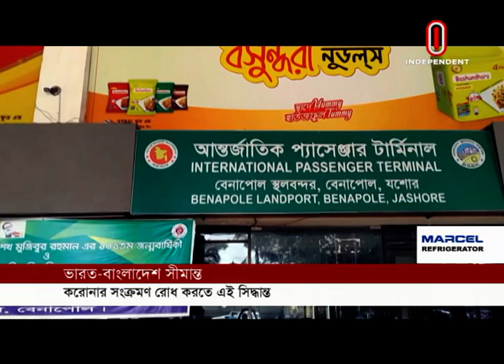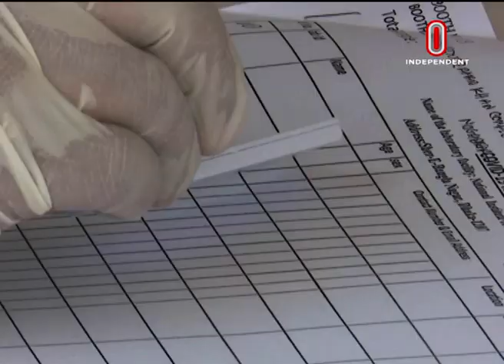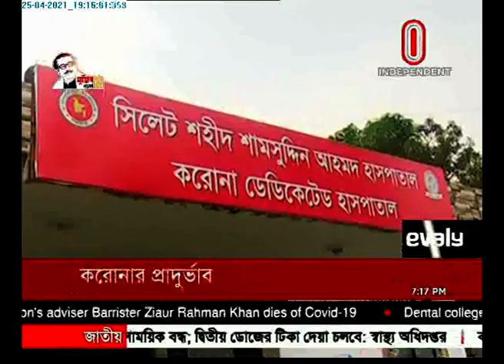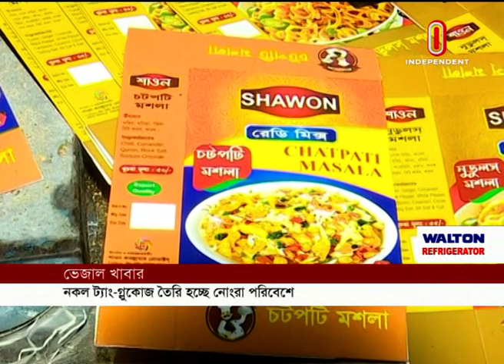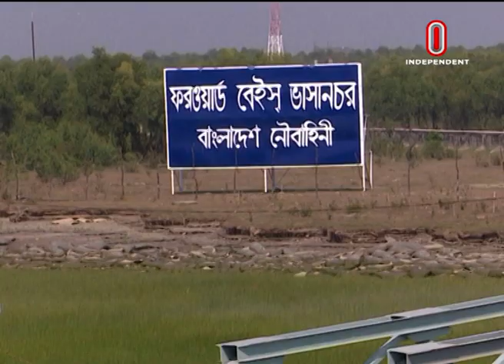News AT 07 PM || সংবাদ সন্ধ্যা || [25 April 2021]